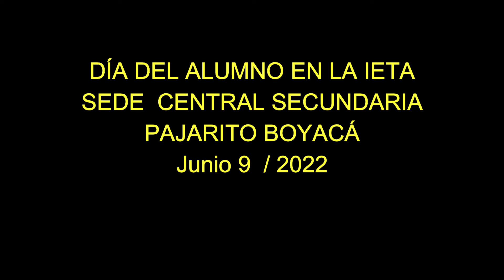Día del Estudiante (IETA Secundaria)